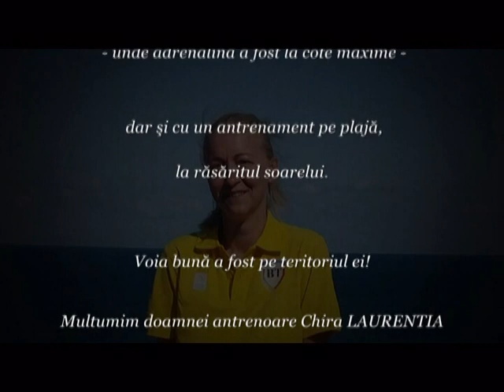Cantonament LAPI DEJ Constanta 2017 ziua 3 si 4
Zilele acestea cantonamentul a fost presărat cu momente de relaxare la Luna Parc – unde adrenalina a fost la cote maxime – dar și cu un antrenament pe plajă, la răsăritul soarelui. Voia bună a fost pe teritoriul ei!